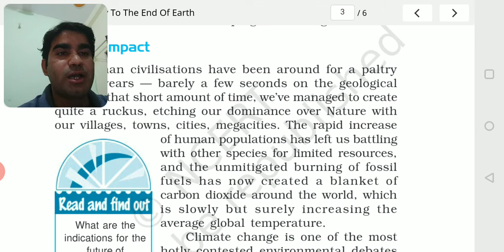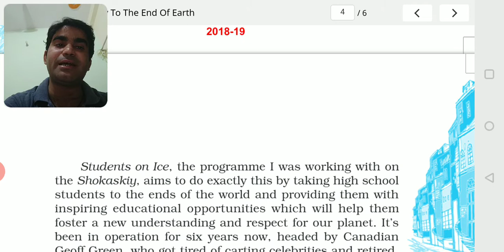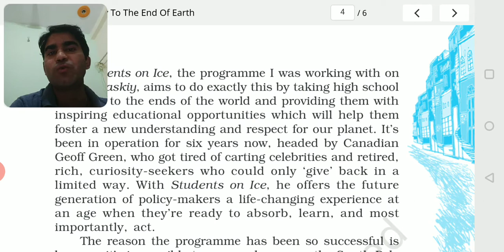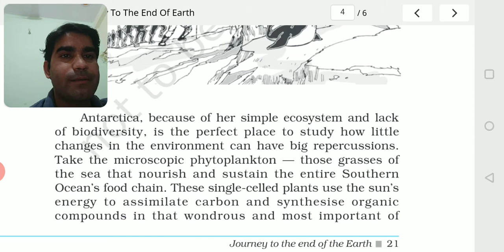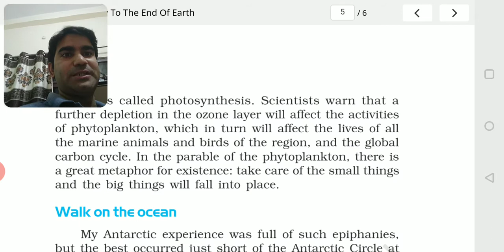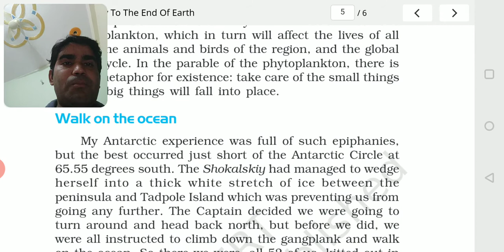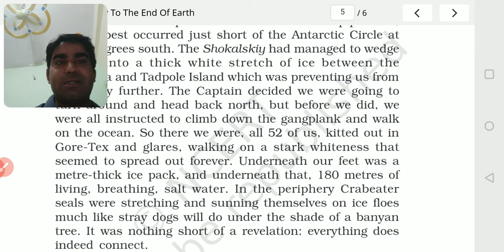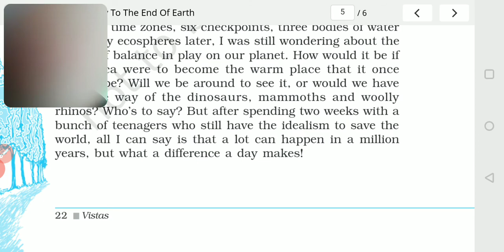Journey to the End of the Earth (part 2)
Explanation of the Chapter, journey to the End of the Earth